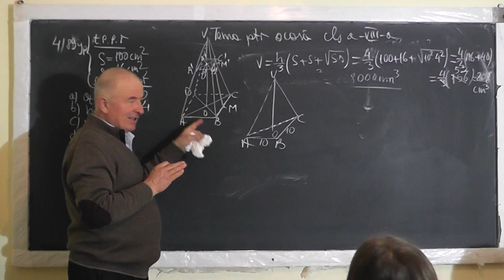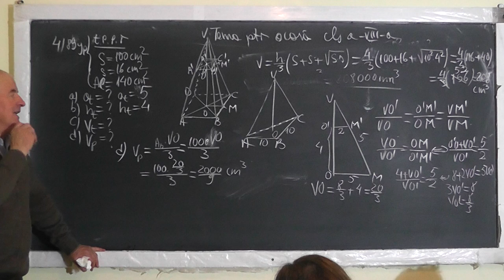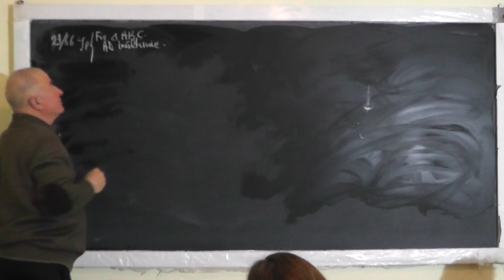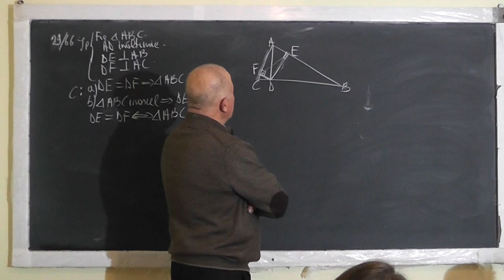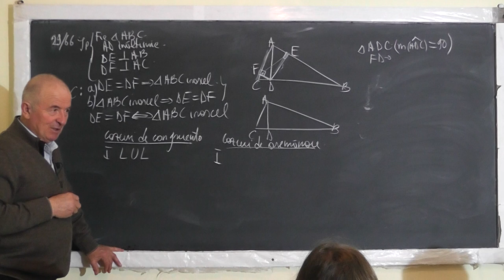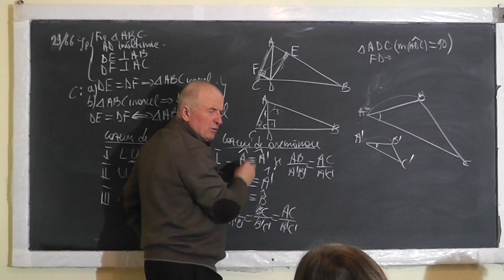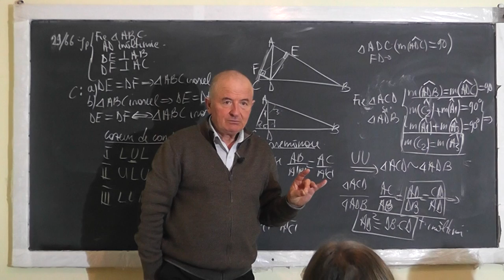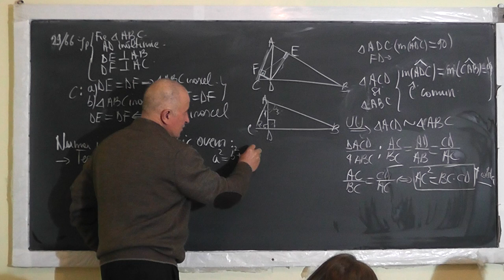2/3 1459 - Trunchi de piramida Trapez isoscel Cazuri de Congruenta Asemanare triunghiuri - Clasa 8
Aceste lectii sunt SUSTINUTE de VOI si daca va sunt utile, as aprecia un Like, Share, Comment - In aceasta lectie de matematica pe care o puteti vedea in direct si pe ne ocupam de tema pentru acasa la clasa a VIII-a la geometrie in spatiu si geometrie plana. Din cuprins: Trunchi de piramida patrulatera regulata: (Apotema, Aria laterala, Aria totala, Volumul), Trapez isoscel, Aria trapezului, Unitati de masura pentru suprafata si volum (transformari), Piramida: Volumul piramidei calculat prin 2 variante, Cazuri de congruenta si de asemanare ale triunghiurilor, Relatii metrice in triunghiul dreptunghic (Teorema catetei, Teorema inaltimii, teorema lui Pitagora), Patrulatere inscriptibile.
- VIDEO MATEMATICA cu Proful Online sau cautati pe Google: profu online Ioan Ursu